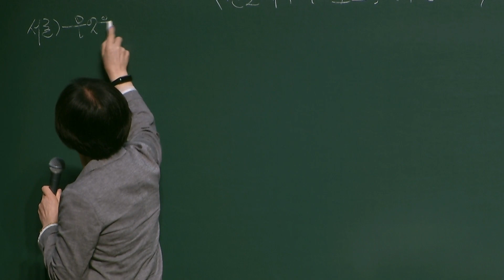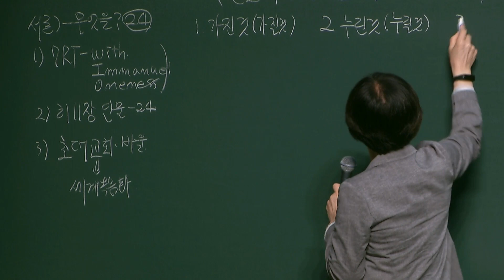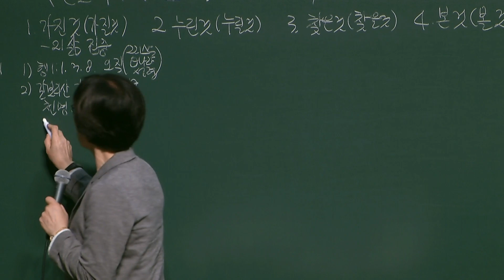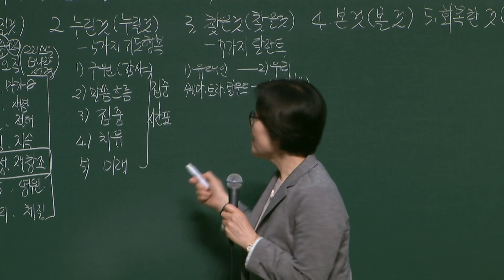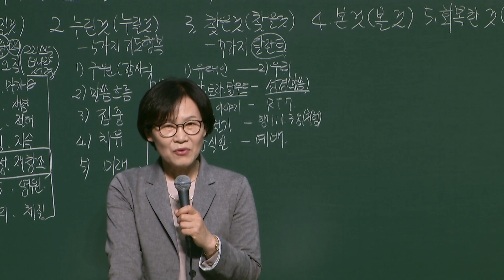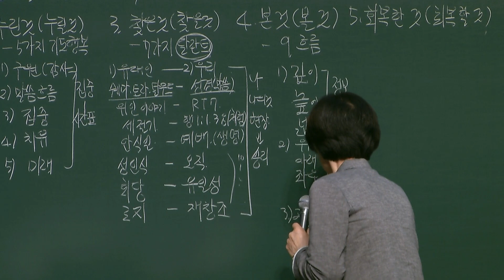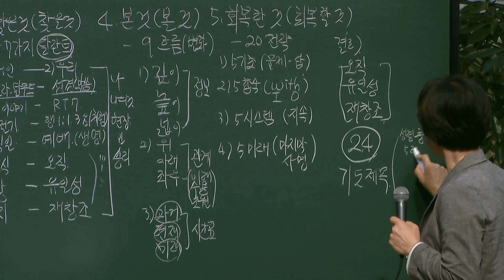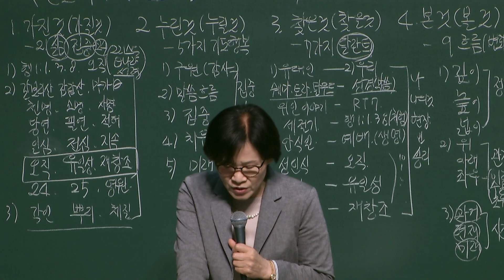동부교회 구역장 메세지 '전도제자의 노트북'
동부교회 전도학교
2021년 5월 17일

제목: 전도제자의 노트북
본문: 마 28:20
설교: 안향숙 목사